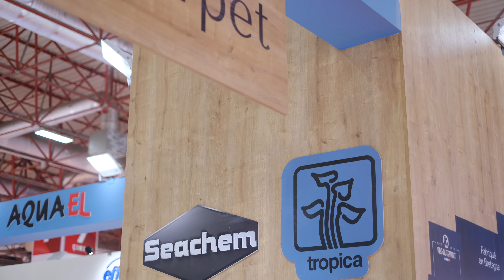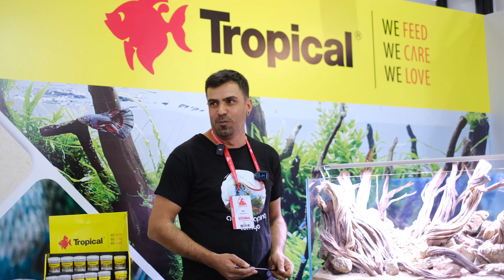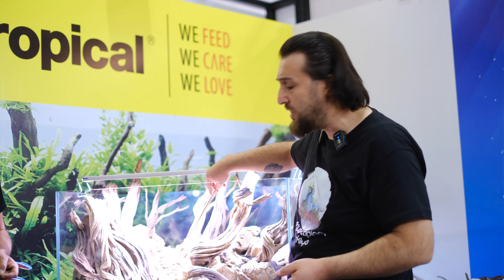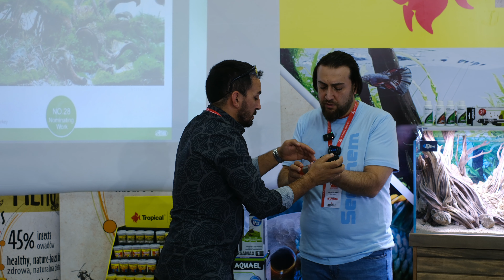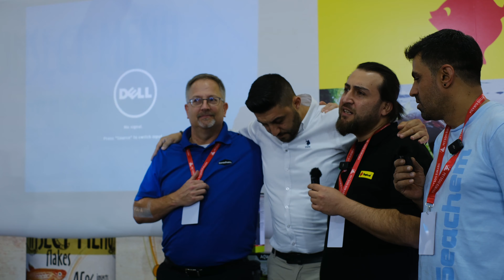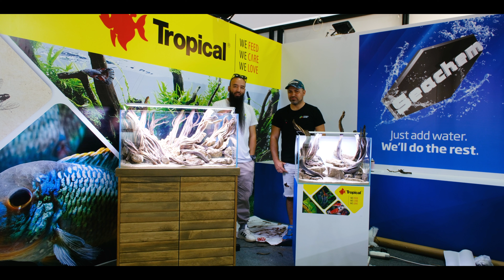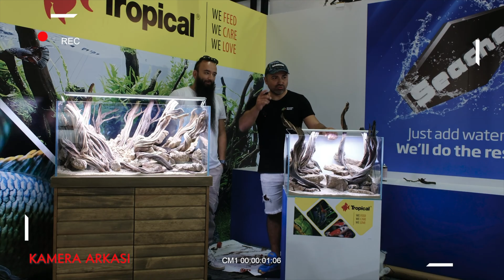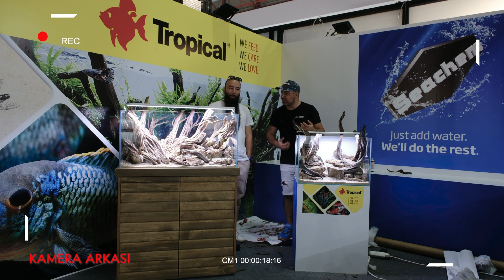Petzoo 2023 - Akvaryum Kurulumları - Sürüngenler :P ve daha fazlası. Kaçırmayın :)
Merhaba Arkadaşlar. Biliyorum Fuarın üzerinden 10 günden fazla zaman geçti ama fuardan sonra hastalandığım için pc başına pek geçemedim geçsem de uzun süre kendimi veremedim halsizlik vs derken, sonunda bugün bitirebildim. Açıkçası fuarda hobilerimiz ile ilgili pek birşey olmasa da dostları görmek, uzun zamandır konuştuğumuz ama yüz yüze görüşemediğimiz kişiler ile tanışmak çok güzeldi. Ve ayrıca Bozkar Pet ve Atakan Petshop'un katkılarıyla güzel etkinlikler gerçekleşti. Bunlardan da kısa kesitler hazırladım sizler için. Daha fazlası Batuhan'ın kanalı olan Guruba Aquatics kanalında yayında olacak. Ayrıca burdan fuarda görüştüğümüz herkese ve fuarın gerçekleşmesinde fayda sağlayan tüm firmalara teşekkür ediyorum. Daha da güzel fuarlarda görüşmek üzere diyip artık kaçıyorum biraz dinleneyim de toparlayayım artık :)
Size iyi seyirler.

Kanalımızın devamlılığı için bizlere destek olur ve videolarımızı arkadaşlarınız ile paylaşır, beğenir ve yorum yazar iseniz seviniriz.
Yine Reptula Forum'a da bakarsanız farklı bilgileri yazılı halde de bulabilirsiniz.